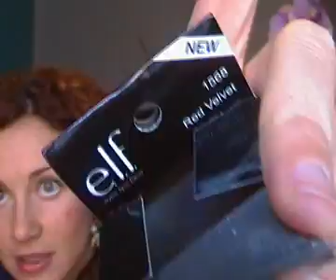arriva Babba Nataleeee GIVEAWAY CHIUSO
Ciaooo
Arriva Babba Nataleeeeeee
Uniche due regole per partecipare
- lasciare un commentuzzo (nel video dico anche cosa dovete scrivere nel commento)

Scade il 15

In bocca al lupo e MERRICRISMASSSSS ;)